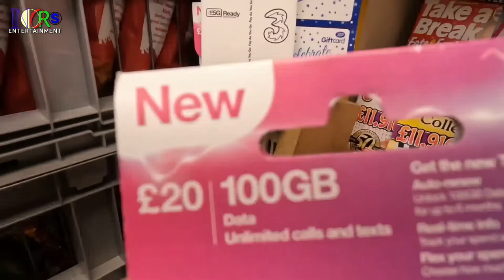OBAN SCOTLAND,UNITED KINGDOM- WALKING ARROUND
Oban is a resort town within the Argyll and Bute council area of Scotland. Despite its small size, it is the largest town between Helensburgh and Fort William. During the tourist season, the town can have a temporary population of up to over 24,000 people. Oban occupies a setting in the Firth of Lorn.